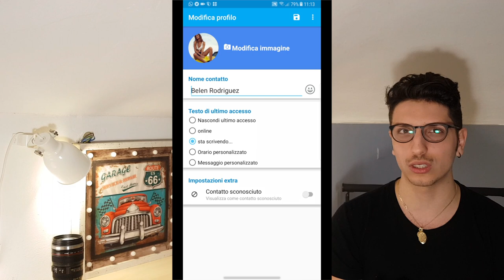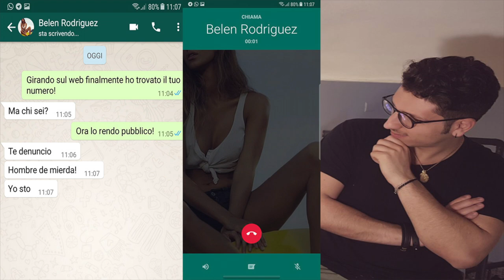Ho TROVATO il NUMERO DI BELEN RODRIGUEZ 🤪😧 - fake Conversations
Vi siete mai chiesto quale fossero il numero di Belen Rodriguez?! Ebbene, oggi in questo video ve lo mostro! 🤥
Sarà quello vero?
Dovrete scoprirlo vedendo il video!